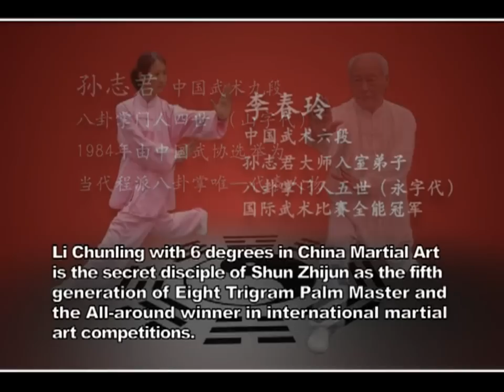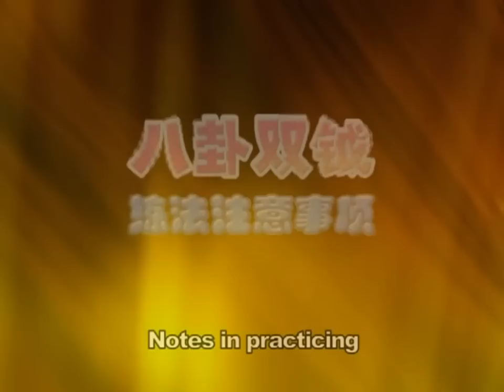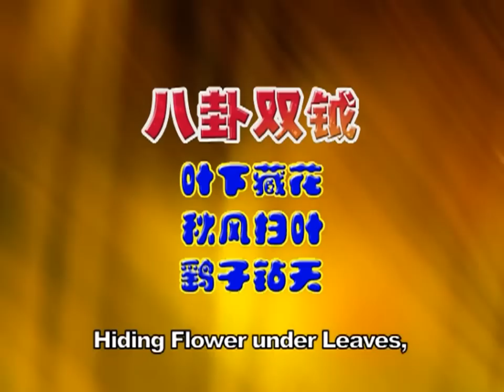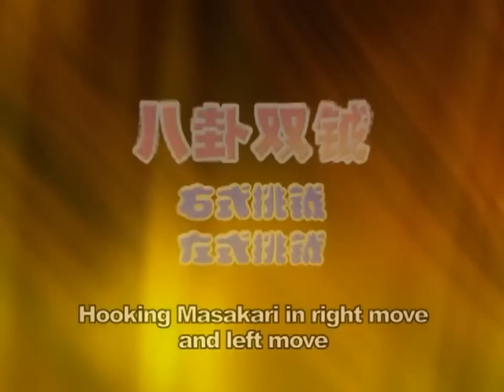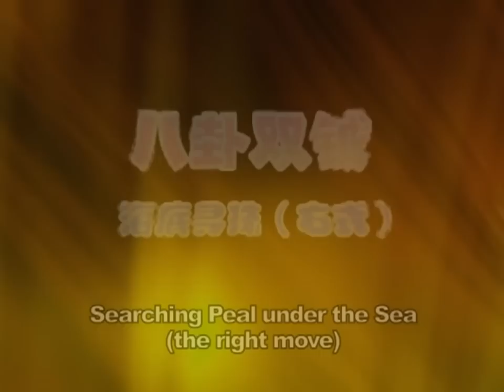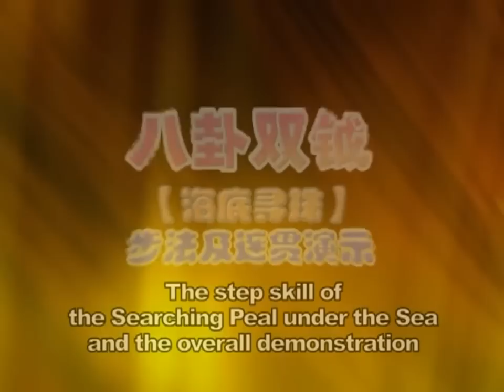Cheng Style BaguaZhang Deer antler knives(Eng sub)-Tí Ngọ uyên ương việt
A nice performed set by assistant instructor Li ChunLing with a continually moving set of Sun Moon Blades. Then Mr. Sun shows up to gives us background not only on the weapons but their practice in the art of Bagua. There is a lot of instruction on the different ways to practice, safety tips on not cutting yourself, and a little historical review of the weapon and its creator, Mr. Dong Hai Chuan. Breakdowns are clear and well organized. One of the most compact and complete presentations for this weapon that we have seen. Instruction and advice from a professional.